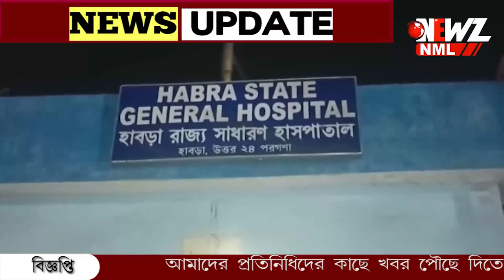যশোহর রোডে কালভার্টের নীচে উদ্ধার টোটো চালকের মৃতদেহ।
যশোহর রোডে কালভার্টের নীচে উদ্ধার টোটো চালকের মৃতদেহ। মৃতদেহ সনাক্ত করার পর ছেলেকে খুন করা হয়েছে বলে দাবী বাবার। ঘটনার  তদন্ত শুরু করেছে গোবরডাঙা থানার পুলিশ।